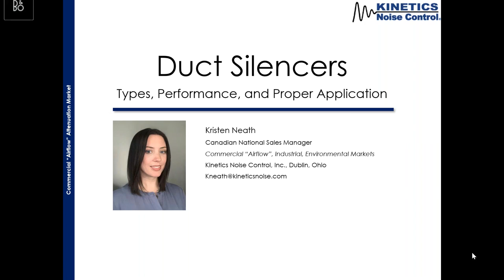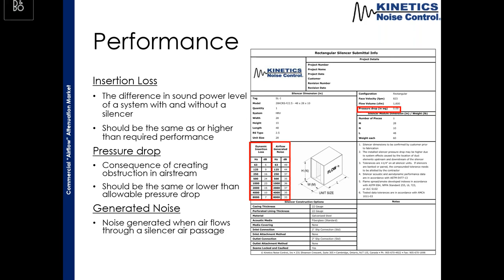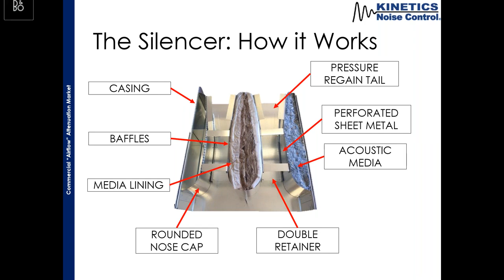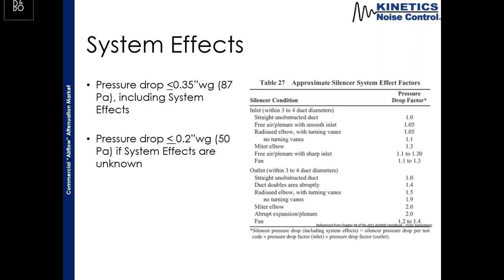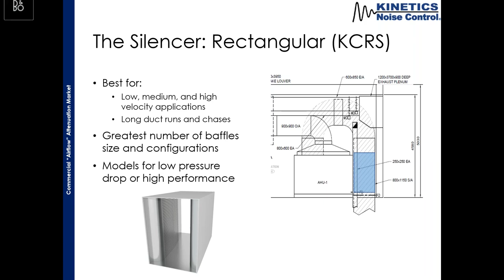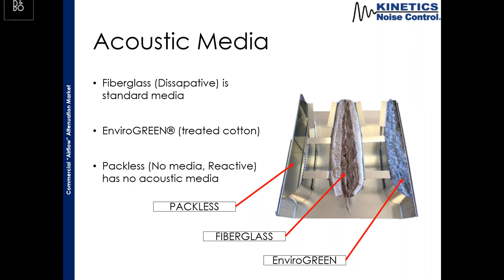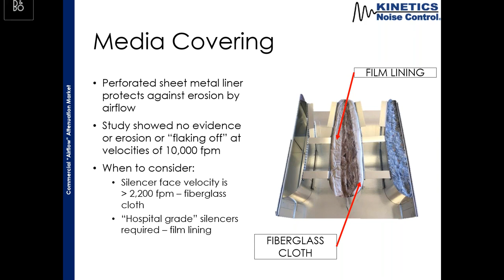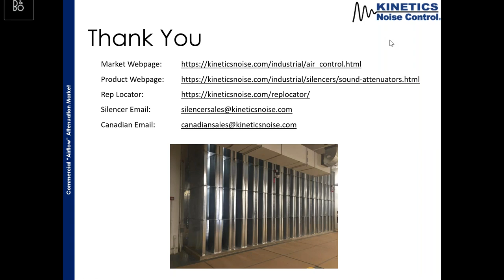Webinar Recording: Duct Silencers – Types, Performance and Proper Application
From September 2020, Airborne noise generated from HVAC equipment is a concern in commercial and industrial buildings. Duct system components allow the sound to transfer from AHU/RTU’s along both supply and return air paths to critical occupied spaces. The most common, cost effective method to control this noise to acceptable levels is to design proper duct silencers within the air paths. In this 30min webinar, Kristen Neath discussed duct silencers, their use, proper application and performance characteristics in this 30 minute overview.